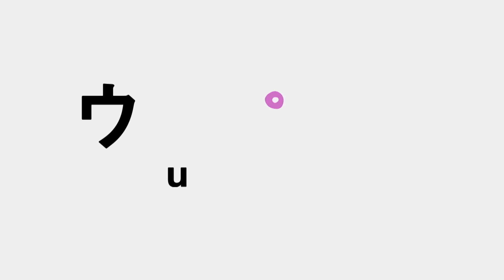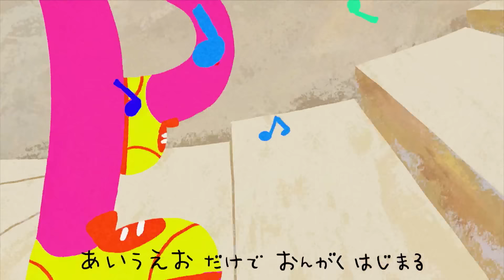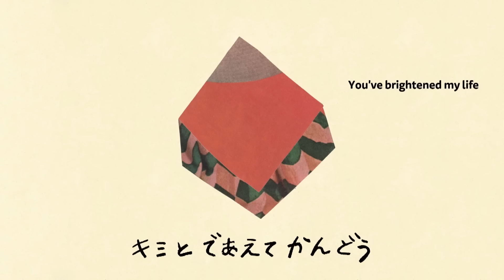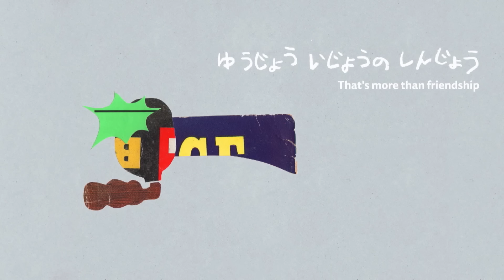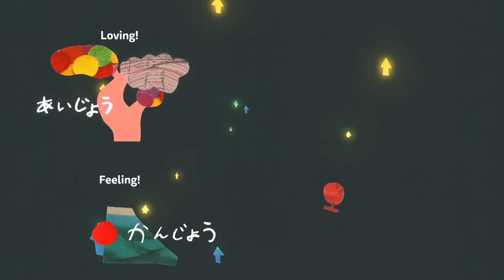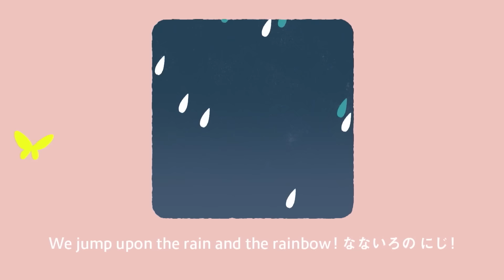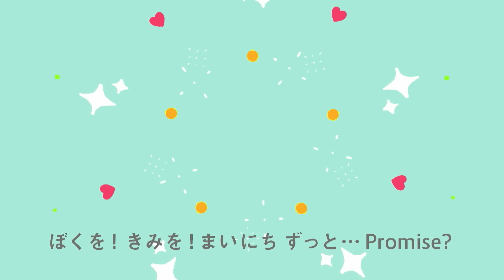【赤ちゃんが喜ぶ】ウタぷしゅ公式24/06/21│赤ちゃんが泣き止む・知育の動画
◆ウタぷしゅ
「シナぷしゅ」で人気のオリジナルソングを集めたスペシャル番組。
赤ちゃんが泣き止む、笑う、じっと聞き入る歌＆アニメが盛りだくさん！

‹今回のセットリスト›
・ウタぷしゅオープニング
・ちゃうちゃうワンワンよ
・AIUEONGAKU
・上々-jyou! jyou!-
・おさかなしりとりずかん
・おじぞうサンバ
・パンダも
・きみはノリノリ
・そらのライオン
・雨の日のダンシング
・Tout est tout pour l'ete ～なつにむかって～
・おわりぷしゅ 2024